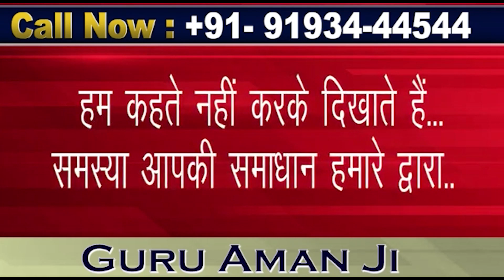ਰੇਤਾ ਤੇ ਬਜਰੀ ਦੀਆਂ ਕੀਮਤਾਂ 'ਚ ਆਇਆ ਉਛਾਲ, ਜ਼ਿਲ੍ਹਾ ਇੰਟਕ ਵਲੋਂ ਕੀਤਾ ਗਿਆ ਪ੍ਰਦਰਸ਼ਨ